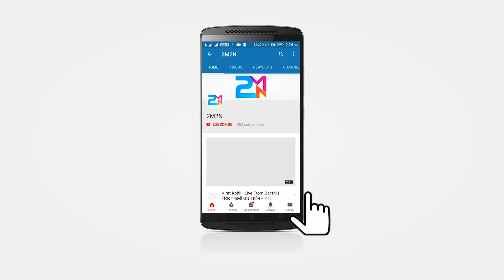Virat kohli celebrated Anushka's B'day | 2m2n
Magical Touch Creations

Virat Kohli       : Moin
interviewer      : Nazim

Concept      : Team 2M2N

Production   : 2M2N
Written by   : Nazim
Edited by    : Muzzammil